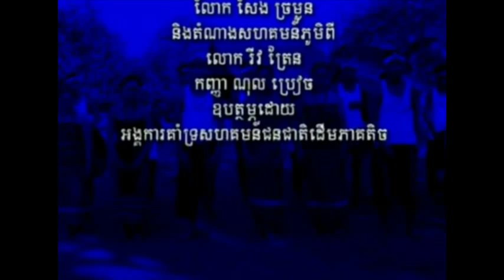#6-Ratanakiri Indigenous MP3 MP4 Videos Music Songs | Dancing Traditional Songs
Ratanakiri Indigenous MP3,
Indigenous MP4,
Ratanakiri Indigenous Videos,
Ratanakiri Indigenous Music,
Ratanakiri Indigenous Songs,
Ratanakiri Indigenous Dancing,
Ratanakiri Indigenous Traditional perform,
Ratanakiri Indigenous Songs,
Ecotourism Ratanakiri Video,
Ratanakiri Hotel Staying Visit,
Ratanakiri Province Tourism,
Ratanakiri Tour Video,
Ratanakiri IP Music,
Ratanakiri trek mp3,
Ratanakiri restaurant phnom penh,
Mondulkiri Tour,